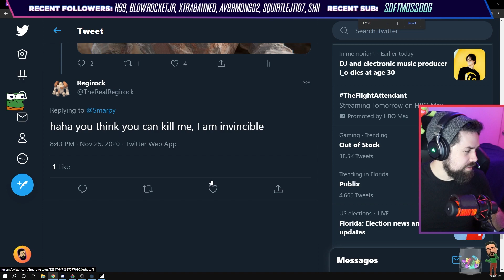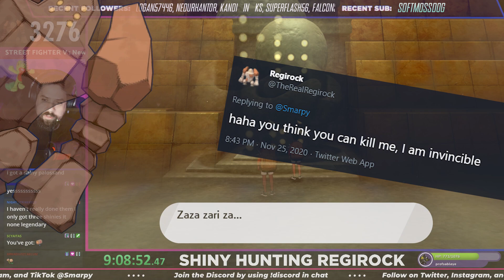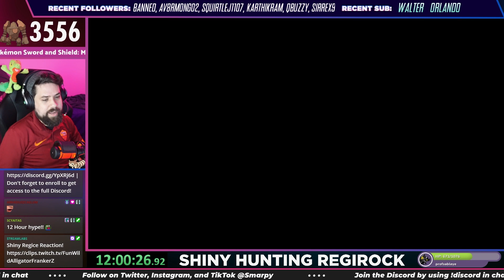Shiny REGIROCK in the Crown Tundra - Pokemon Sword and Shield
Shiny Regirock! Took 3557 encounters to find this pokemon and Regirock taunted me on twitter, but I still came out on top.

Live every Tuesday, Wednesday, Friday, and Saturday at 7PM Eastern

Watch my previous shiny reactions:
Shiny REGICE Reaction -  Pokémon Sword and Shield Crown Tundra